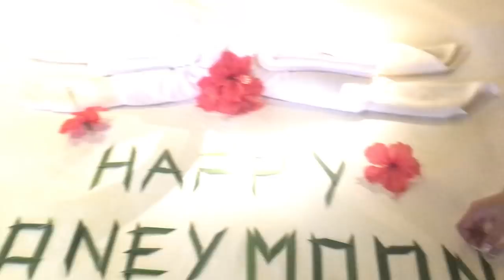HONEYMOON (400k subs GIVEAWAY)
Panuorin ang kauna unahang TRAVEL VLOG ng JoLai nang makita kung saan sila nag honeymoon after ng kanilang wedding nuong October 6 2018